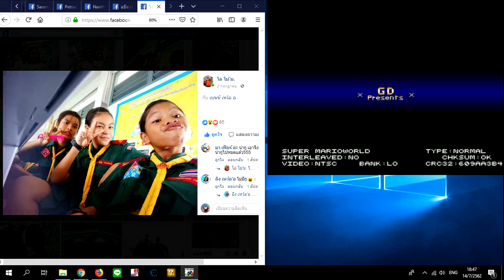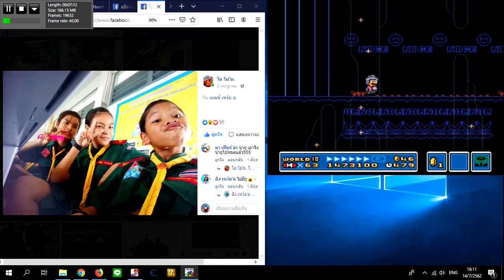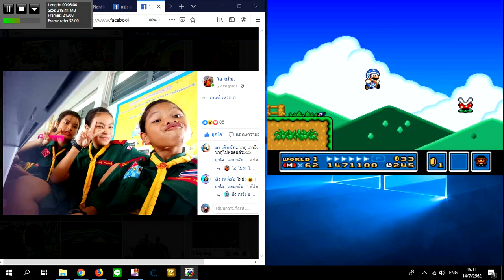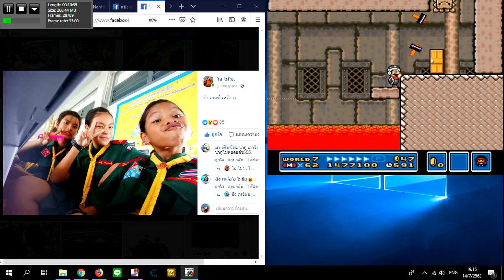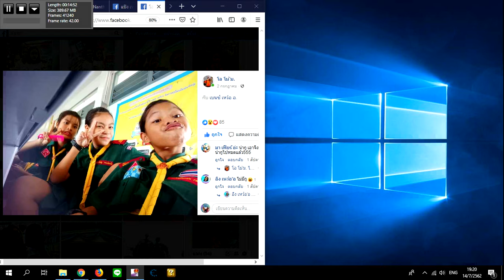New Super Mario World 1 The Twelve Magic Orbs Big 2019 132Of132 วันอาทิตย์ที่ 14 กรกฎาคม 2562